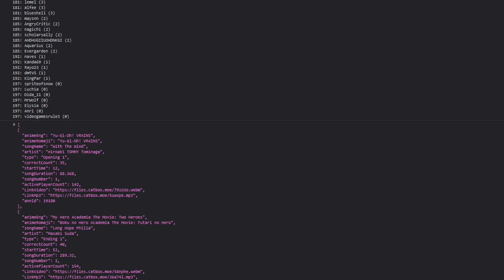AMQ Western Ranked 2022-01-04